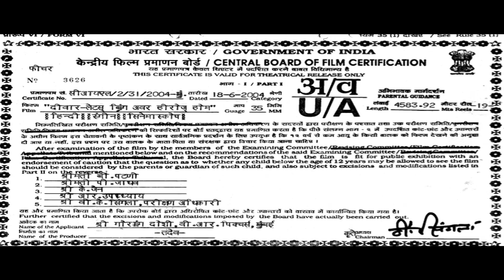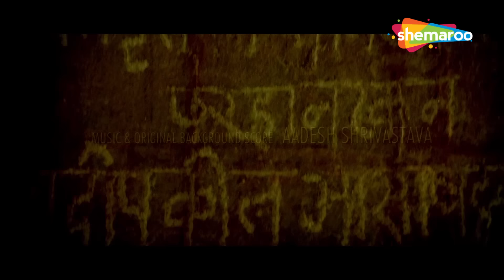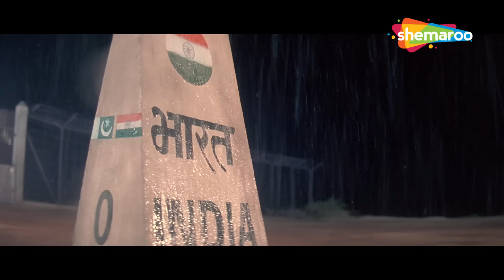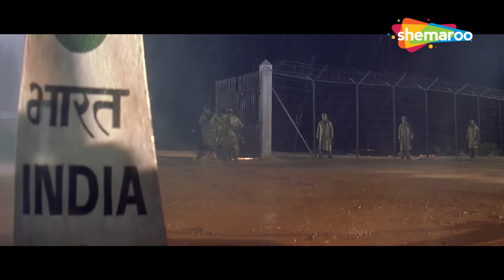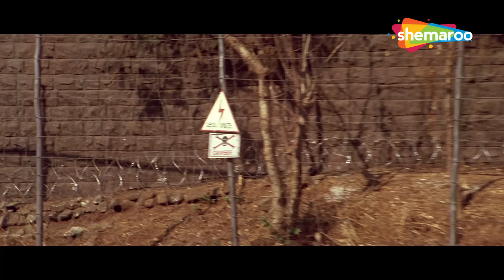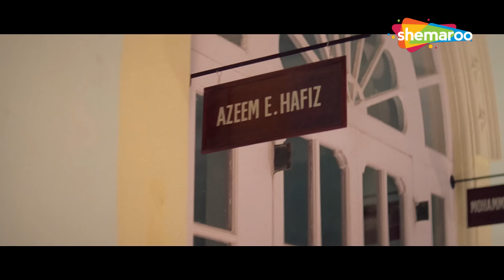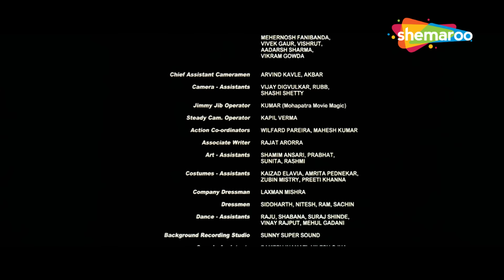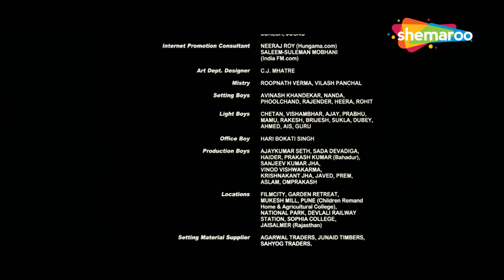भारतीय सैनिकों का बचाव मिशन | Deewar | Amitabh Bachchan, Sanjay Dutt, Akshay | Full Movie (HD)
भारत-पाक युद्ध के दौरान भारतीय सैनिकों के एक समूह को बंदी बना लिया जाता है। गौरव, जिसके पिता, मेजर रणवीर को दुश्मनों ने बंदी बना लिया है, एक बचाव मिशन पर जाने का फैसला करता है।

A group of Indian soldiers is captured during the Indo-Pak War. Gaurav, whose father, Major Ranvir, has been held captive by the enemies, decides to go on a rescue mission.

Movie Name - Deewaar (2004) दीवार
Star Cast - Amitabh Bachchan, Sanjay Dutt, Akshaye Khanna, Amrita Rao, Kay Kay Menon, Tanuja, Raghubir Yadav

deewaar movie, amitabh bachchan deewaar, deewaar new movie, deewaar 2005, kara kaga, todenge deewaar hum, marhaba marhabar,

Bollywood Comedy
Follow us on: